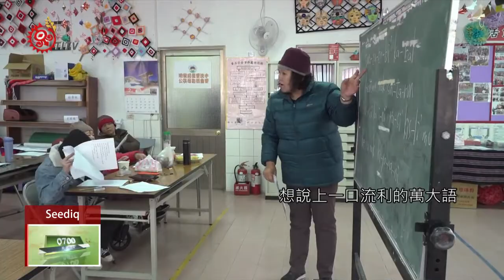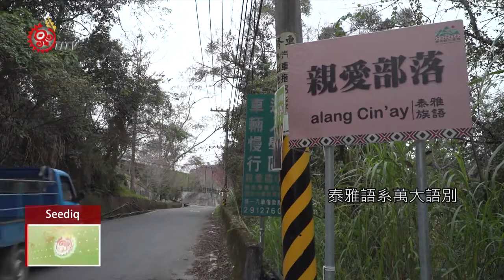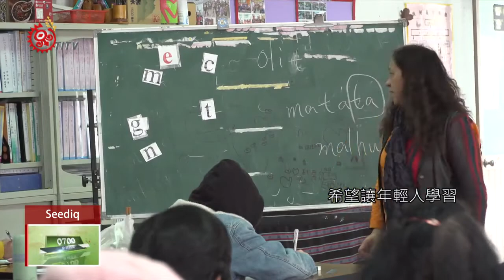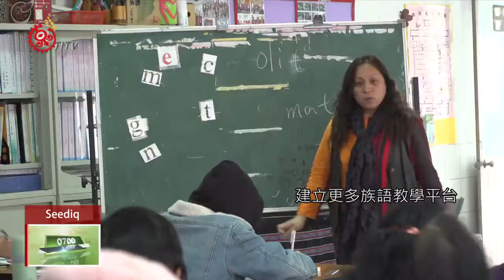親愛村族語師拚傳承 寒假開萬大語學習課程 2020-02-22 Seediq IPCF-TITV 原文會 原視族語新聞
mbeyax plutuc Kari Plngawan meniq ali msane misan

主要由南投仁愛鄉-親愛村所使用的「Kari Plngawan泰雅語系萬大語別」，因為族語師資相當缺乏，所以親愛村族人，趁著寒假期間，為返鄉的青年，開設萬大族語課程，增加年輕人接觸族語的機會。

泰雅語系萬大語別說的人少，相對族語師資也匱乏，不僅南投縣以外的縣市師資難尋，就連部落中生代，想說上一口流利的萬大語也都有困難。

泰雅語系萬大語別，主要是南投仁愛鄉親愛村族人在使用，目前估計不到800人在使用這樣的語言，但能夠流利應對自如的族人更少，有鑑於此，部落的族語教師趁著寒假期間，許多年輕人回部落之際，結合文健站開設族語課程，借由和長者們的對話，希望讓年輕人學習更多道地的萬大語。

許多原住民族語，因為用的人少，漸漸面臨失傳的危機。

泰雅萬大語也不例外，再加上人口外流影響，更是雪上加霜。

對於前線擔任族語教學的教師來說，現階段只能把握任何可以傳承的機會，建立更多族語教學平台。